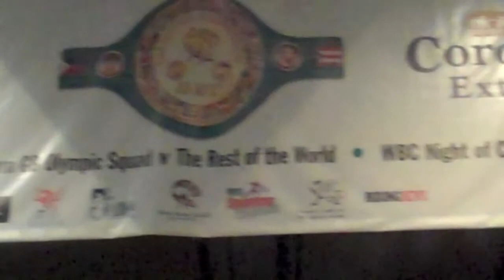Risen Premiere Vlog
On the 29th July 2010 Risen was premiered in Cardiff International Arena, Neil Jones and Stuart Brennan wrote and created the film together and after 5 years of hard work presented it to packed CIA.  Well done lads.